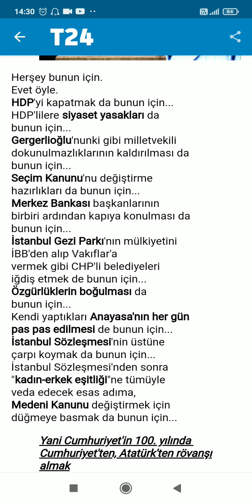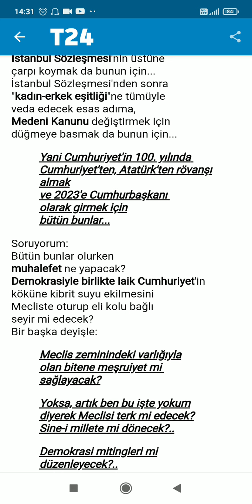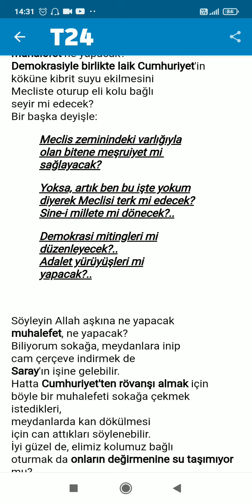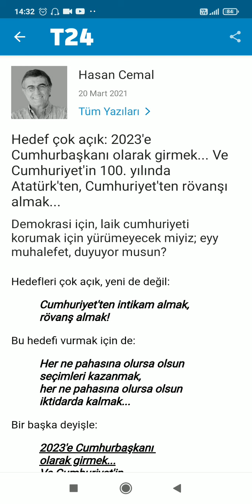Hasan Cemal "... ...Atatürk'ten, Cumhuriyet'ten rövanşı almak..." T24I Sesli Köşe Yazısı Barış Biner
Barış Biner
Tarafsız Haber
Gerçeğin Sesi
Haber Haberler (Haberin kanalı...)
Sesli Köşe
Sesli Köşe Yazısı
Sesli Köşe Yazıları
Okuyamıyorum Dinliyorum
Yazar Dinle, Köşe Yazarlarını Dinle, Makale Dinle, Köşe'leri Dinle
Türkiye'nin en iyi köşe yazarlarını Barış Biner ile Tarafsız Haber 'gerçeğin sesi' kanalında dinleyin.

BARIŞ BİNER İLE TARAFSIZ HABER 'GERÇEĞİN SESİ'
OYNATMA LİSTELERİM